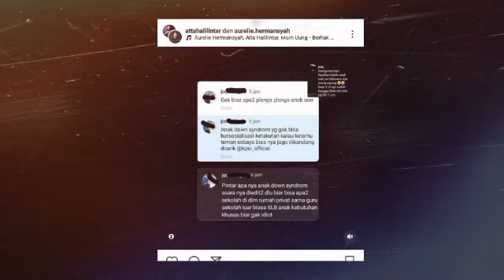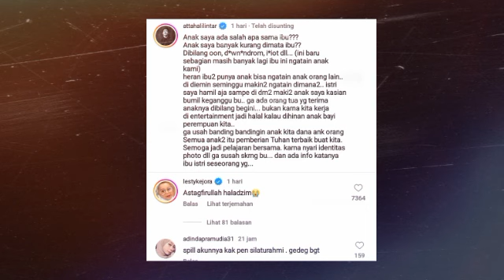Habis Kesabaran, Atta Halilintar Kejar Pembully Sang Buah Hati: Saya Salah Apa ke Ibu?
Habis Kesabaran, Atta Halilintar Kejar Pembully Sang Buah Hati: Saya Salah Apa ke Ibu? @akusilucu913